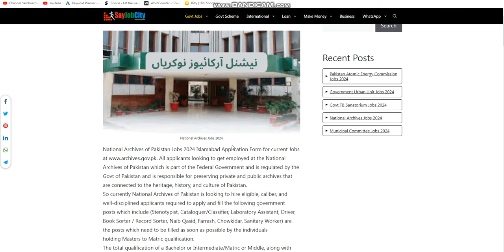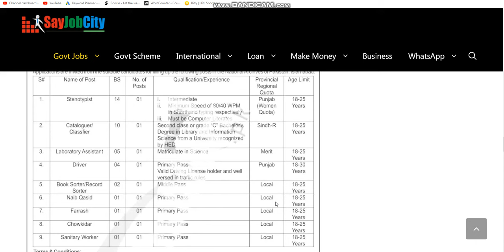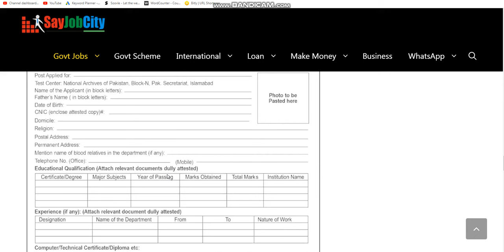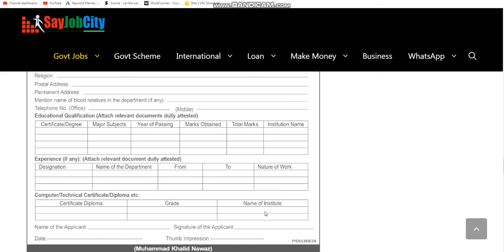Cabinet Division Jobs 2024 - National Archives Jobs 2024 - Govt Jobs Cabinet Secretariat Jobs 2024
National Archives of Pakistan Jobs 2024 Islamabad Application Form for current Jobs All applicants looking to get employed at the National Archives of Pakistan which is part of the Federal Government and is regulated by the Govt of Pakistan and is responsible for preserving private and public archives that are connected to the heritage, history, and culture of Pakistan.
So currently National Archives of Pakistan is looking to hire eligible, caliber, and well-disciplined applicants required to apply and fill the following government posts which include (Stenotypist, Cataloguer/Classifier, Laboratory Assistant, Driver, Book Sorter / Record Sorter, Naib Qasid, Farrash, Chowkidar, Sanitary Worker) are the posts which need to be filled as soon as possible by the individuals holding Masters to Matric qualification.
The total qualification of a Bachelor or Intermediate/Matric or Middle, along with the appropriate expertise is required for these posts. Age limits should be between 18 and 25 years old. A quota has been set aside in the case of Open Merit, alike to which AJK, KPK, Sindh, Punjab, Gilgit/Baltistan residents could apply. Let me explain the eligibility criteria for applicants below.